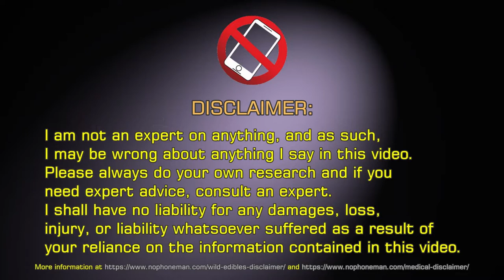Smiley Vixen Defends Her Den from Intruding Fox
Not too long after the Smiley Vixen made her new home beside the sett of the injured badger, she was attacked by an intruding Red Fox (Vulpes Vulpes). The intruder was larger and stronger than her, but the Smiley Vixen was not caving in to his assault and bravely defended her underground fortress.

The intruding fox was truly vicious in his attacks, which showed how foxes, despite being smaller and cuter than wolves, can still be aggressive and mean.

When all was set and done, the Smiley Vixen came out of the assault victorious. She successfully defended her den and stayed in it as the queen of her castle.  The whole thing was captured on my trail cameras. Go Smiley Vixen!

00:00 Disclaimer
00:11 Smiley Vixen on the eve of the assault
01:08 Intruding fox launches his assault
01:53 Smiley Vixen comes out to check if the intruder is gone
02:05 Intruding fox launches the second wave of attacks
02:43 Third wave of attacks by the intruding fox
02:58 Frustrated intruder barks angrily
03:36 Intruding fox launches the fourth wave of attacks
04:04 Intruding fox eventually leaves the den
04:14 Smiley Vixen checks in the air is clean
04:24 Victorious Smiley Vixen exits her den
04:57 Smiley Vixen returns to her den to get some rest